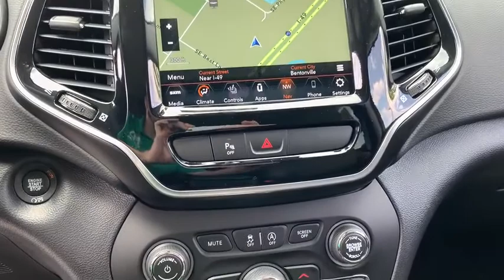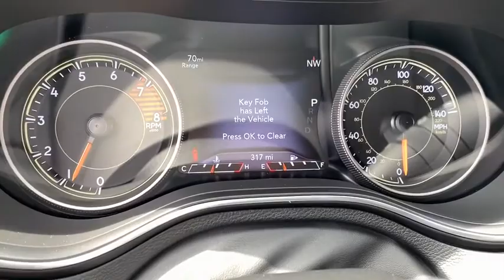2020 Jeep Cherokee Rogers, Bentonville, Fayetteville, Siloam Springs, AR, Joplin, MO LD515508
New 2020 Jeep Cherokee available in Bentonville, Arkansas at McLarty Daniel CDJR. Servicing the Rogers, Fayetteville, Siloam Springs, AR, Joplin, MO area.

Diamond Black 2020 Jeep Cherokee Limited 4WD 9-Speed 948TE Automatic 3.2L V6brbr19/27 City/Highway MPG Price includes for 72712 Zip Delivery: $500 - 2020 MY Military Program 39CLB. Exp. 01/04/2021 $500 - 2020 Returning Lessee 38CLB1 (No EP). Exp. 06/01/2020 $500 - Jeep Select Inventory Retail Bonus 41CLA1. Exp. 06/01/2020